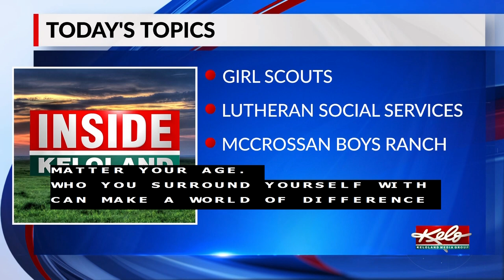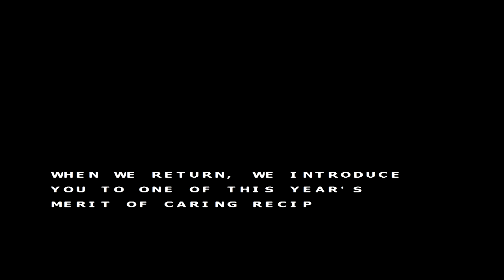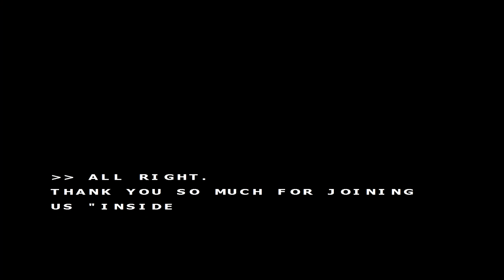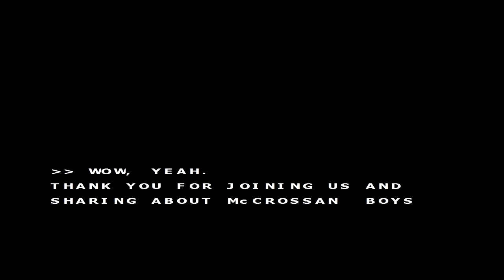Inside KELOLAND: Girl Scouts, LSS Mentoring, McCrossan Boys Ranch